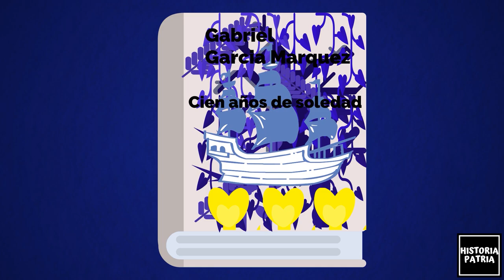La historia detrás de Cien años de Soledad | Historia Patria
El 17 de abril del 2020, recordamos al escritor colombiano Gabriel García Márquez a 6 años de su partida. Su obra maestra "Cien años de Soledad" se convirtió en  un manual de historia para nuestro pais. En esta ocasión queremos hacer un homenaje a su obra por medio de este video en donde les contaremos la historia detrás de "Cien años de Soledad".